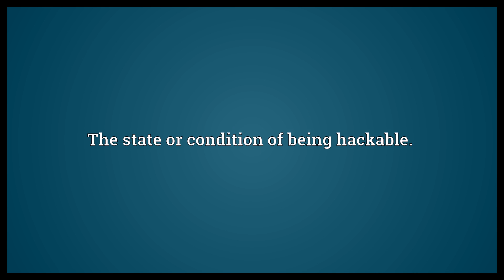Hackability Meaning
Video shows what hackability means. The state or condition of being hackable..  Hackability Meaning. How to pronounce, definition audio dictionary. How to say hackability. Powered by MaryTTS, Wiktionary